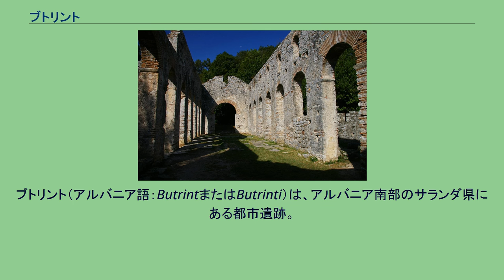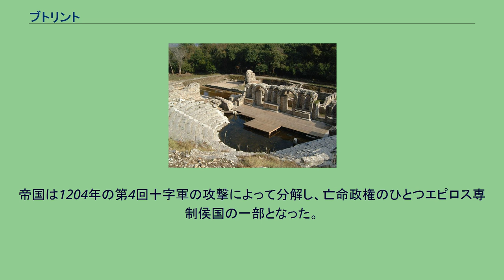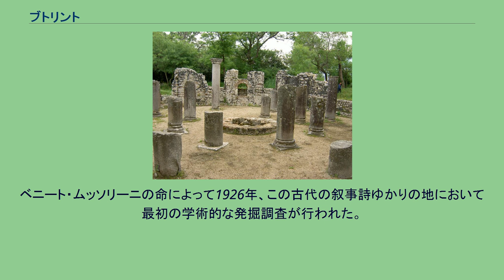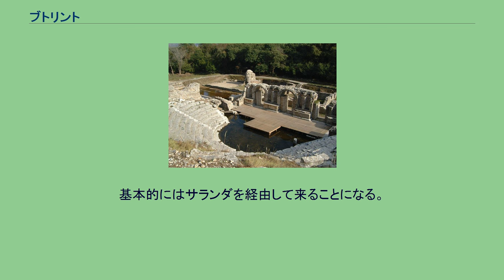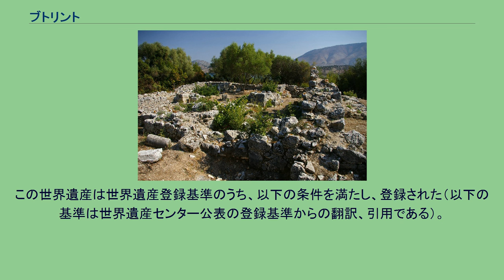ブトリント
ブトリント（アルバニア語：ButrintまたはButrinti）は、アルバニア南部のサランダ県にある都市遺跡。
かつてはギリシャ語でブトロトン（Βουθρωτόν）、ラテン語でブトロトゥム（Buthrotum）と呼ばれた。
ブトリントは古代ローマの詩人、ヴェルギリウス作の叙事詩『アエネイス』に登場する。
それによれば建設者はトロイアの王プリアモスの息子、ヘレノスであり、彼はトロイアの陥落後この地へ逃れてきたという。
この物語がどこまで事実に基づくものかは定かではないが、学術的な調査によってこの地には少なくとも紀元前8世紀には人の定住があったことがわかっている。
海峡に接する要地であったこともあり、対岸のケルキラ(コルフ)とともに海上交易によって発展、紀元前4世紀までには防壁を持った都市としての形を成すまでになり、劇場やアゴラ、アスクレーピオスの神殿なども造られた。
ギリシャ方面に領域を拡大しつつあったローマは、紀元前167年にこの地を支配下に置き、ギリシャ侵攻の基地とした。
のちローマ皇帝アウグストゥスはここに植民地を建設し、この時期にローマ式浴場やニンファエウム（ニンフを祀る泉）が造られた。
しかしその後は徐々に衰退していった。
6世紀になるとブトリントにはキリスト教の洗礼所や聖堂が造られた。
この洗礼所は当時最大級のものであった。
この頃には東ローマ帝国の領土であったが、7世紀に第一次ブルガリア帝国が興るとその支配を受けた。
9世紀には再び東ローマ帝国に取り戻されている。
帝国は1204年の第4回十字軍の攻撃によって分解し、亡命政権のひとつエピロス専制侯国の一部となった。
その後何世紀もの間、東ローマ帝国、南イタリアのアンジュー朝、およびヴェネツィア共和国の対立の地となり、その領有者は次々と変わっていった。
1797年、カンポ・フォルミオ条約に基づきヴェネツィアからナポレオンにこの地域が割譲されてフランスの支配下に入ったが、1799年、オスマン帝国の地方総督テペデレンリ・アリー・パシャが征服した。
1912年にアルバニアは独立したが、その頃にはすでにブトリントにはわずかな居住者しかおらず、遺跡は沼地に埋もれて植物の生い茂るままの状態となっていた。
ベニート・ムッソリーニの命によって1926年、この古代の叙事詩ゆかりの地において最初の学術的な発掘調査が行われた。
1948年からはアルバニア政府が法的に保護した。
1992年にはユネスコの世界遺産に登録された。
また、人の住まぬ土地になったこともあって周辺には豊かな自然環境が保たれており、2003年にはラムサール条約の登録地になっている。
有料区画から水路を挟んだ南側の平原に、ローマ水道跡やローマ時代の遺構が点在している サランダより路線バス（1日6本程度運行、所要時間約1時間） 遺跡のアクロポリスからは、ギリシアのケルキラ島（コルフ島）や、平原の南側にギリシアとの国境線付近が間近に見えるが、直接それらの場所からブトリントへの交通手段は存在しない。
基本的にはサランダを経由して来ることになる。
1992年に登録。
1997年にアルバニアがネズミ講の破綻をきっかけとした国内動乱に見舞われたことにより危機遺産に指定されたが2005年に解除。
また、2度にわたって登録区域の拡大が行われている。